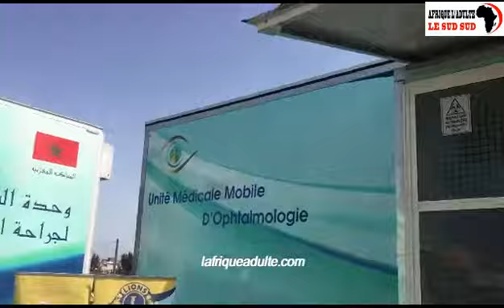Province_Skhirat_Temara : Caravane_médicale pour la chirurgie de la cataracte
Province Skhirat-Temara : Quelque 100 bénéficiaires d’une caravane médicale pour la chirurgie de la cataracte.
Le centre hospitalier Lalla Aïcha, abrite en son sein ce 13 mai, une caravane médicale de chirurgie de la cataracte au profit de quelque 100 bénéficiaires.